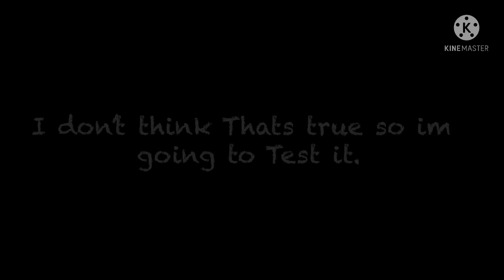Me Testing something in Minecraft [+ Edit]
Yay. Thats pretty cool!

And yes, as Said before i Play pocket Edition. Because i don’t have a screenrecorder for my PC.
This is my Video, and my Edit.
[Mimi Mei29]

[that‘s where i’ll probably Upload my Edit]
And many other Drawings i Made!

Thats all. I just wanted to See if it workd since this is pretty cool! Try it for yourself!